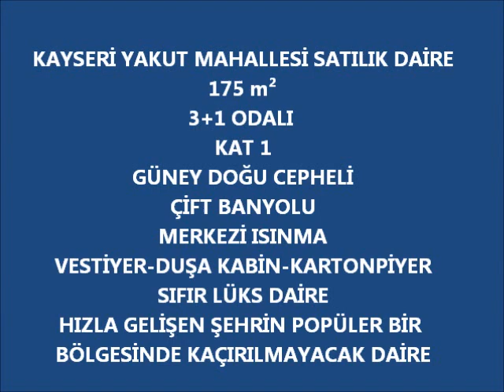Yakut Mahallesi Satılık Daire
KAYSERİ YAKUT MAHALLESİ DOĞUMEVİ ARKASI SATILIK DAİRE
kayseri doğumevi arkası satılık daireler
kayseri satılık sıfır daire
kayseri emlak